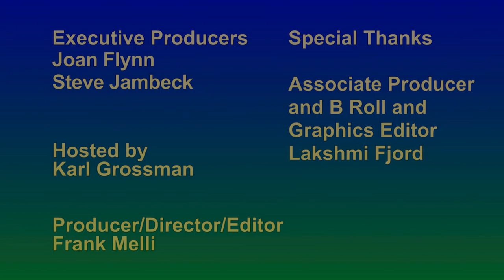Union Hill Community Research